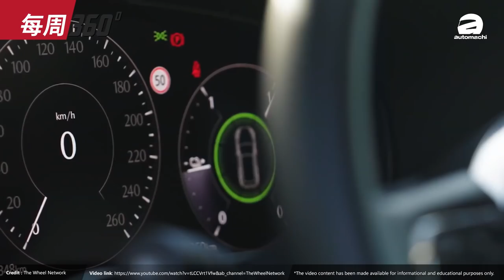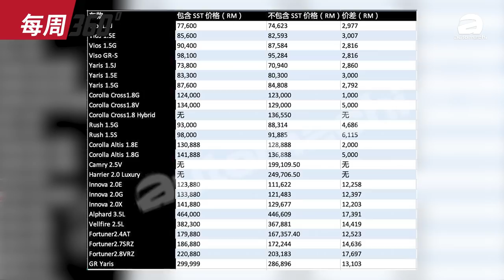Toyota Vios 正式登场, B-Segment Sedan 王者再临？（每周360）｜automachi.com 马来西亚试车频道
1. Mazda CX-60 欧洲公布售价
2. Toyota Vios D92A 大改款现身泰国进行道路测试
3. Honda ZR-V 无预警发布
4. Toyota Altis 涨价了，新车价从 RM130,888 起
5. Kia EV6 现身我国测试